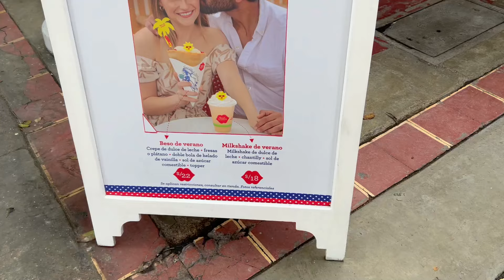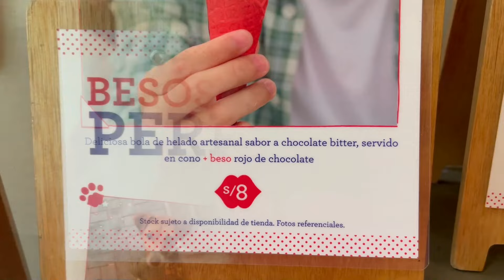💋BESO FRANCÉS Crepería [Carta & Precios]✅Los Mejores CREPES de LIMA - PERÚ & Los Mejores Panqueques!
Hola VIAJEROS! ❤️ Hoy te presento el Tour Exclusivo [Review]

📍 Crepería BESO FRANCÉS
📍 Avenida Pedro de Osma 116 - Barranco, LIMA - PERÚ ✈🌎

✍🏼 Horario de Atención ✅ De Lunes a Domingo de 07:00AM a 11:00PM

✍🏼 Reserva: No es necesaria

✍🏼 Precio Total del Consumo [15 USD]

✅ 0:00 Intro
✅ 0:16 Beso Francés [Besos de Verano]
✅ 0:27 Entrada y Local
✅ 0:33 Pósters
✅ 0:46 Vista 360
✅ 0:58 Souvernis
✅ 1:00 Carta QR
✅ 1:08 Besos para Enamorar [Palitos y Pack x 3]
✅ 1:13 Barra Principal
✅ 1:18 Beso Helado
✅ 1:22 Besos para Perros
✅ 1:28 Beso Brownie
✅ 1:32 Beso Francés Carta y Precios
✅ 1:34 Besos Dulces
✅ 1:37 Besos Salados
✅ 1:38 Besos Calientes
✅ 1:40 Besos Frescos
✅ 1:44 Beso Helado [Degustación 1]
✅ 1:58 Beso Helado [Degustación 2]
✅ 2:09 Beso Helado [Degustación 3]
✅ 2:17 Poema al Beso [César Vallejo]
✅ 2:24 Jugo de Frutos Rojos [Degustación 1]
✅ 2:38 Jugo de Frutos Rojos [Degustación 2]

✅ BESO FRANCÉS CREPERÍA
✅ BESO FRANCÉS BARRANCO
✅ BESO FRANCÉS CARTA
✅ BESO FRANCÉS HORARIO
✅ BESO FRANCÉS DELIVERY [WEB Y RAPPI]
✅ BESO FRANCÉS LOCALES
✅ BESO FRANCÉS TRABAJO
✅ BESO FRANCÉS IMÁGENES
✅ CREPES BESO FRANCÉS
✅ CREPERÍA BESO FRANCÉS
✅ BESO FRANCÉS CREPERÍA BARRANCO
✅ BESO FRANCÉS CREPERÍA, AV. PEDRO DE OSMA, BARRANCO
✅ LOS MEJORES CREPES SALADOS
✅ LOS MEJORES CREPES FRANCECES
✅ LOS MEJORES CREPES AND WAFFLES
✅ LOS MEJORES PANQUEQUES DE LIMA
✅ LOS MEJORES PANQUEQUES DEL MUNDO